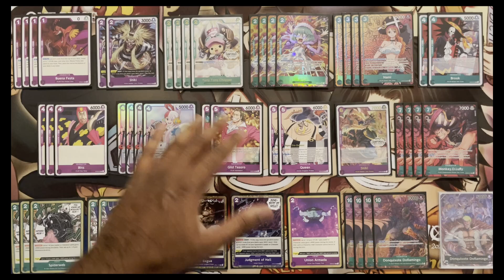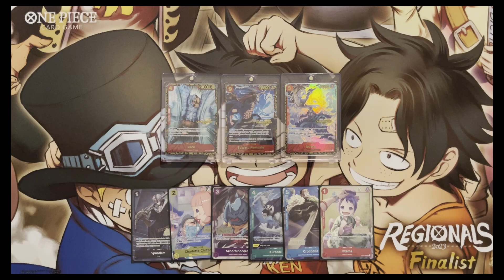One Piece TCG - Peoria Regionals Top 32 Green/Purple Doffy deck V2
We are proud of our teammate, Beeya, who took Grape Doffy to the Peoria regionals on 11/4/23 and was able to pull out 26th place. Topcut and the judges hosted a fantastic & smooth event where he was able to meet & play some amazing players! The changes in the deck were inspired by fellow Doffy enthusiasts/event winners while still holding on to his own flavor picks.